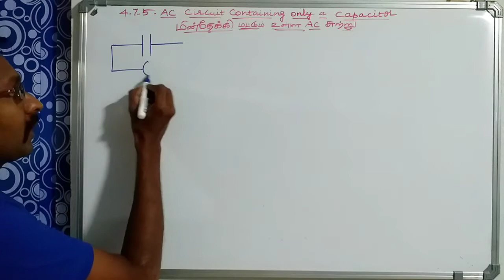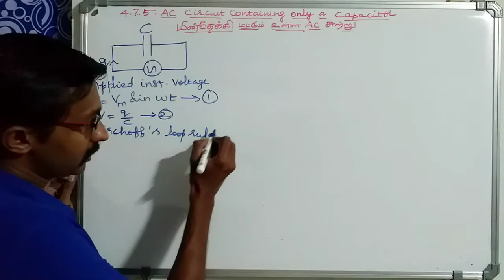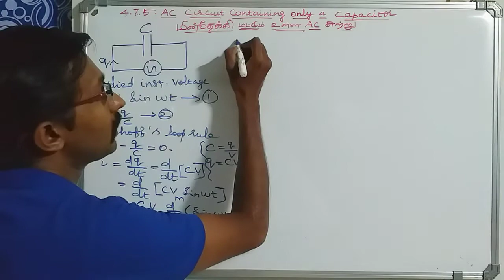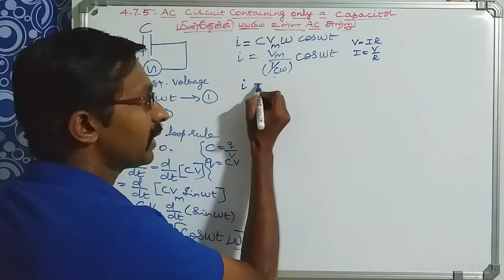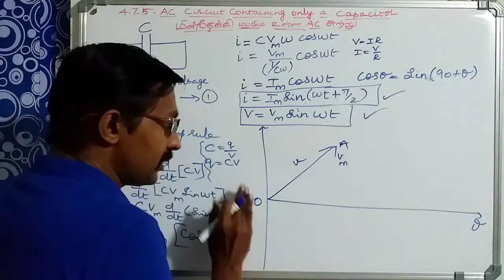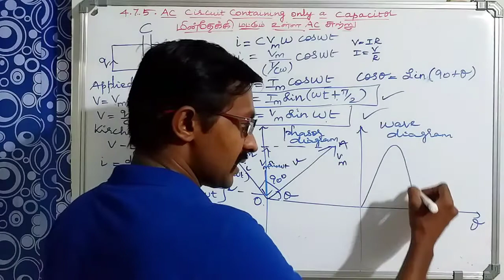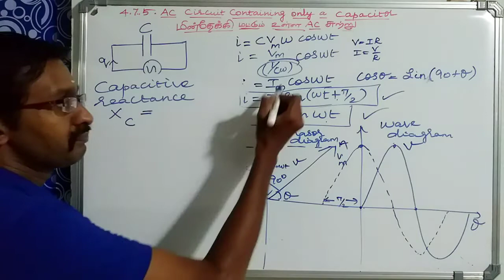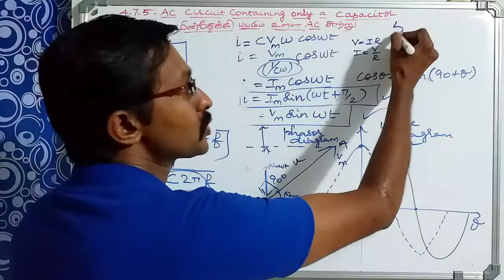AC circuit with capacitor/ மின்தேக்கி மட்டும் உள்ள AC சுற்று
TN 12th PHYSICS- Unit-4 -EM induction and AC- AC circuit containing only a capacitor- Explained in Tamil and English- New syllabus